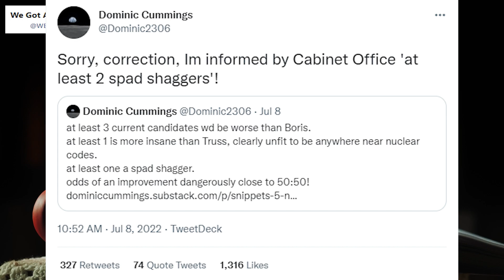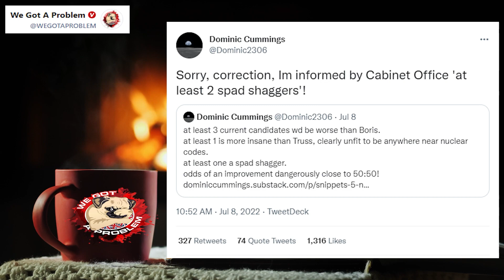Two Tory Leadership Candidates Are Belt Feeding Their Special Advisors The Pork Sword